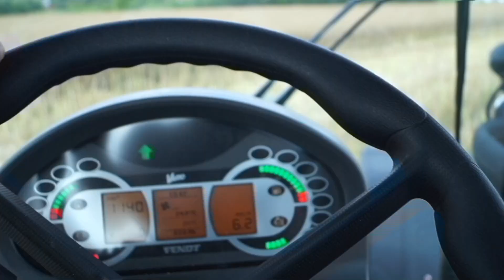Żniwa 2014 w Wielkopolsce.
Drugi tegoroczny filmik ze żniw. Dziękuję Mateuszowi z johndeereteam, Dxmenowi oraz Szymczymowi za telefony w sprawie nagrywania, jak również operatorom maszyn,
Muzyka:
Gareth Emery feat. Christina Novelli - Concrete Angel (Radio Edit)